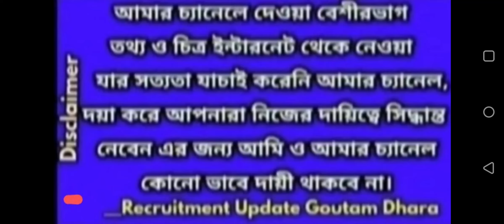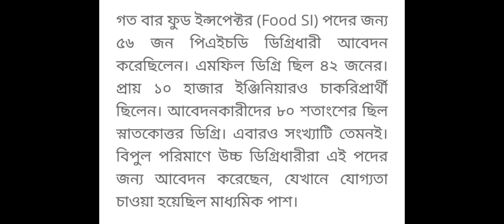wbpsc updates news/ wbpsc new update/wbpsc notice/West Bengal Public Service Commission latest news